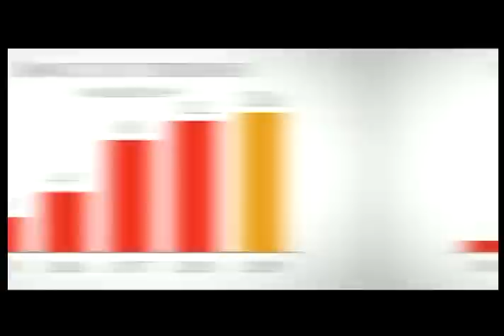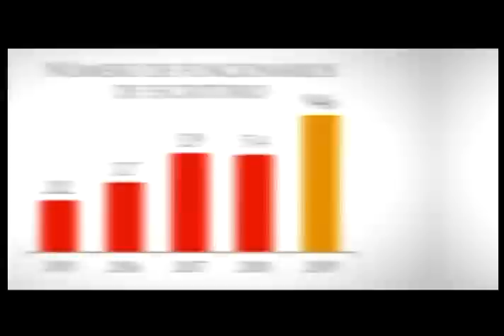INSTITUCIONAL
A Cyrela Brasil Reality é a maior e mais respeitada empresa do ramo imobiliário do Brasil. Estamos presentes na vida dos brasileiros há mais de 50 anos, levando à frente o conceito de morar bem e investir com qualidade.

São mais de 10 mil colaboradores, mais de 45 mil empreendimentos entregues e mais de 200 mil clientes. A Cyrela não entrega apenas imóveis para mais de 15 estados, a Cyrela entrega sonhos.